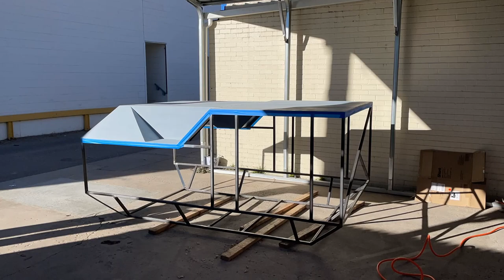DIY Overland camper trailer build: cabin part 5 - Raptor lining the undercarriage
In part 5 of the cabin build series I raptor line the cabin underside.

Raptor Black Kit
Raptor Etch Primer